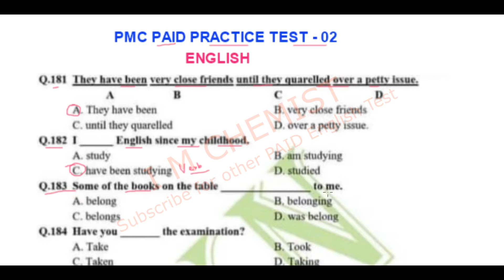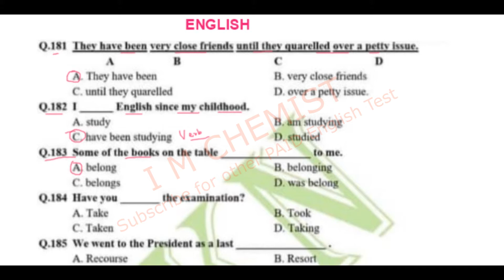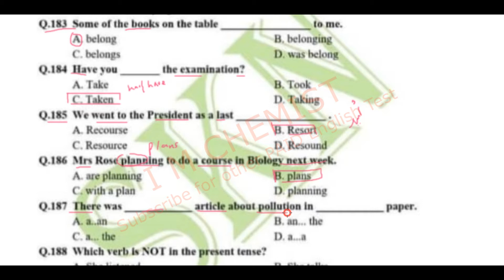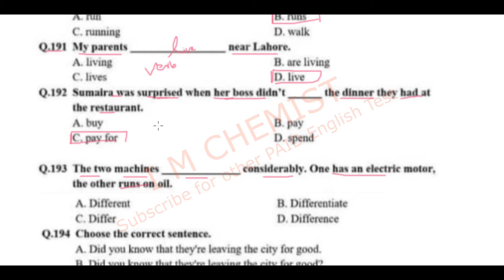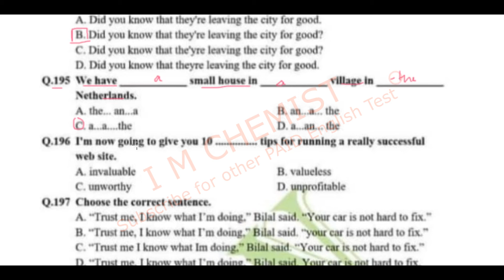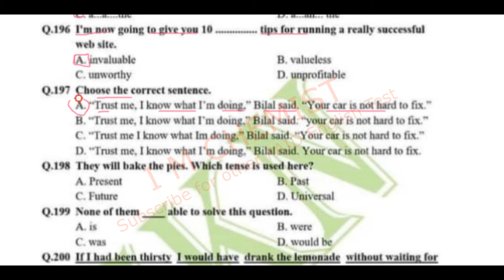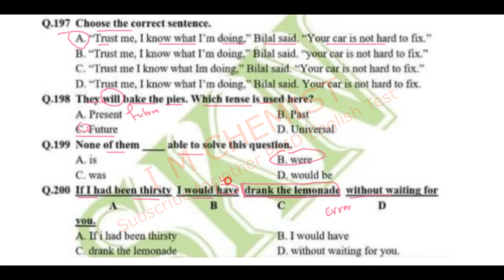PMC Paid MDCAT ENGLISH Practice Test 2 (2021) PMC ENGLISH TEST with detailed explanation (2021)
In this video MCQs of PMC ENGLISH practice test - 2 is discussed in detail.